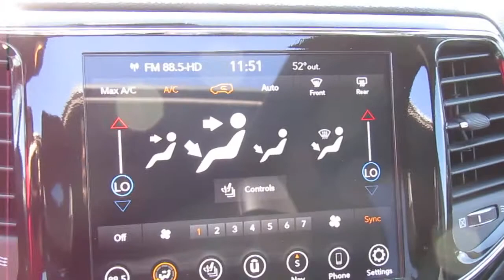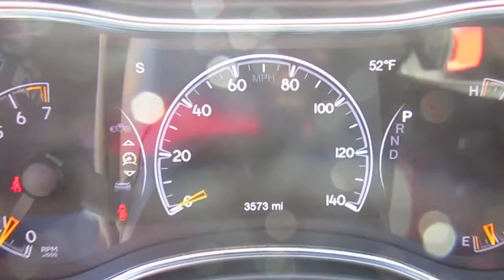2021 Jeep Grand Cherokee Limited 4x2